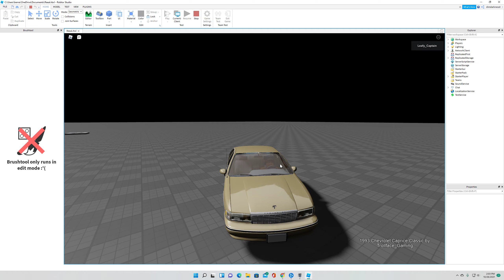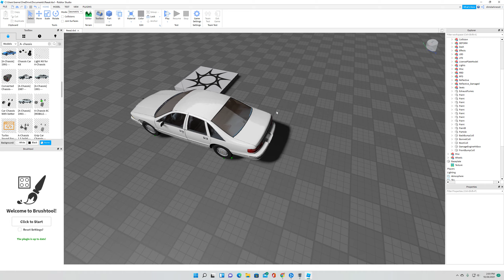Roblox reflections testing thingy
Roblox car reflections